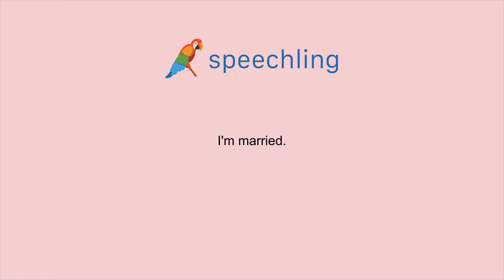How to say "I'm married."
Male Voice:
I'm married.

Female Voice:
I'm married.